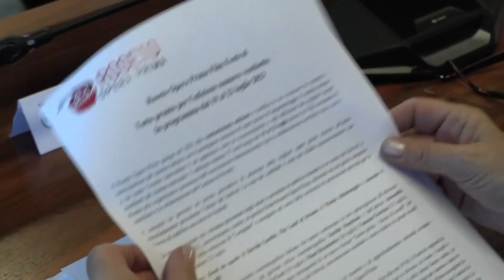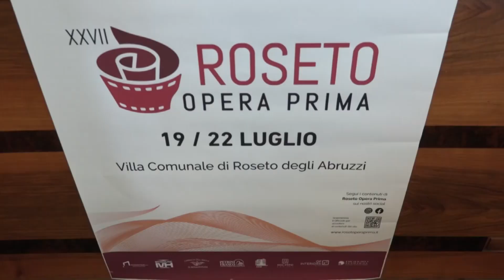Eventi | Dal 19 al 22 luglio la 27° edizione di "Roseto Opera Prima"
| SUPER J |

Contatti Redazione:
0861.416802